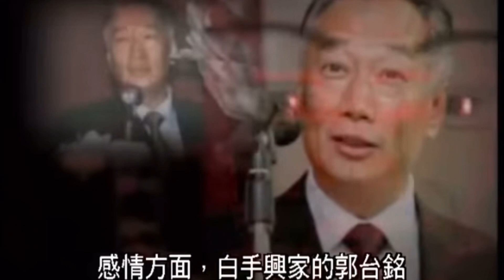蘇民峰，面相名星篇 ｜郭台銘